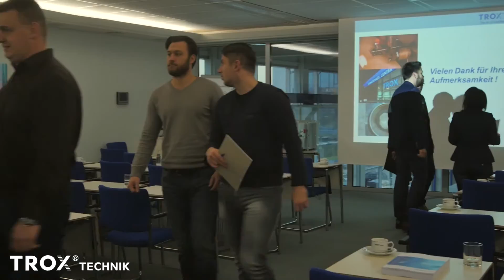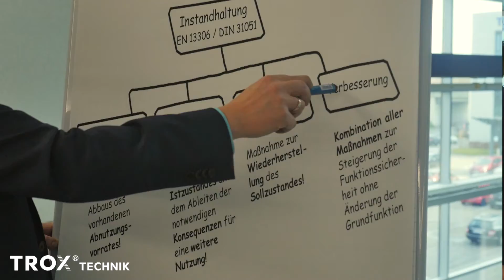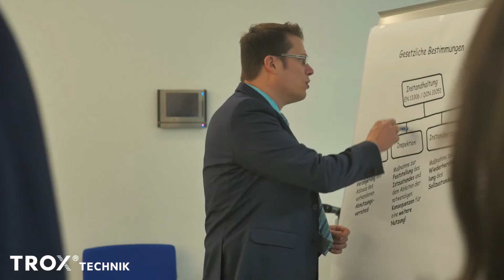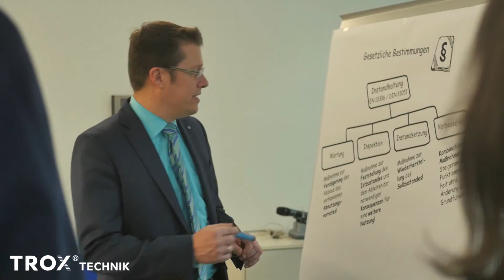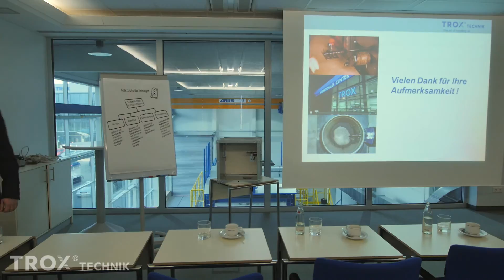Brand- und Rauchschutzsysteme - Instandhaltung von Brandschutzklappen - TROX Deutschland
Brand- und Rauchschutzsysteme - Instandhaltung von wartungsfreien Brandschutzklappen - TROX Deutschland.